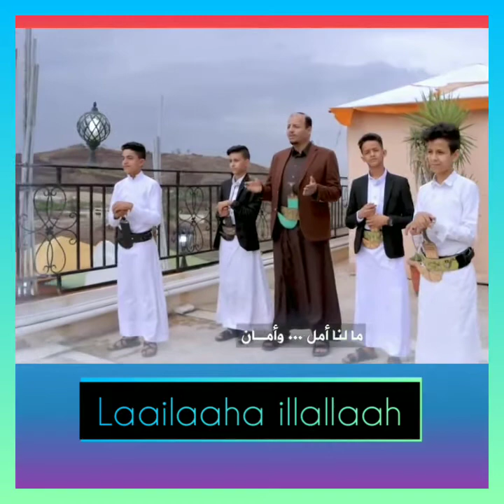Laailaaha illallaah#By Nasheed Arabic#Terfavorit Sedunia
Mengagungkan dan menyebut nama Tuhan(Allaah SWT),merupakan suatu kewajiban bagi Muslimin dan Muslimat diseluruh dunia.Sebagai wujud Iman dan Taqwa juga rasa syukur kepada Tuhan yang satu yaitu Allaah SWT